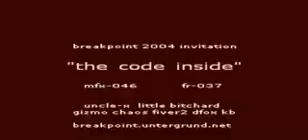MFX & Farbrausch - fr-037: the code inside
"the code inside" by MFX and Farbrausch, the official invitation to Breakpoint 2004

Visuals by uncle-x, giZmo and dfox, music by little bitchard, using werkkzeug1 and V2